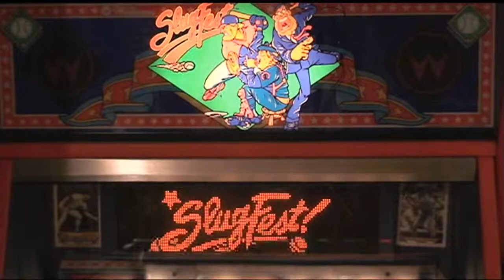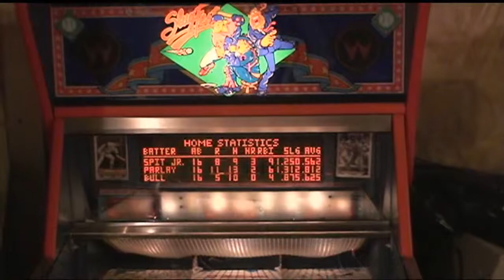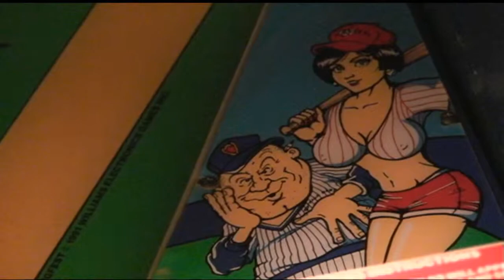Ogdog's Pinball Pleasures 1991 Wiliams SLUGFEST - SOLD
Ogdog's Pinball Pleasures in Kendallville, Indiana has this nice Williams Pitch and Bat style machine running a regular WPC pinball system.  Standard D.O.T. matrix display. This is a normal pitch and bat game with the addition of great sound effects and graphics.  It features a new Power/Driver Board.  Clean, 100% operative and an excellent addition to anyones gameroom.  Especially if you already have a pinball and a video or two.  Check out the video and see what you think of it.  As usual, this machine is free local pick up.  Wrapping and palletizing is free of charge if your having it shipped to any of the lower 48 Unites States and Canada.  Cash, PayPal, Credit, Debit or any combination thereof to help you get what you really want. Thanks for your interest in pinball.  ~Ogdog~